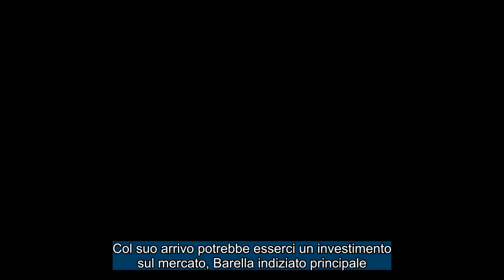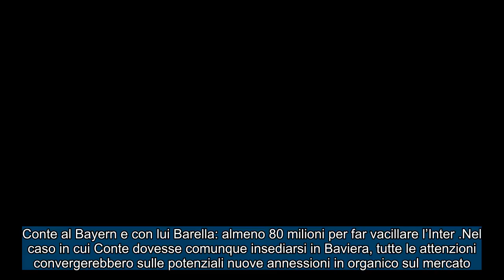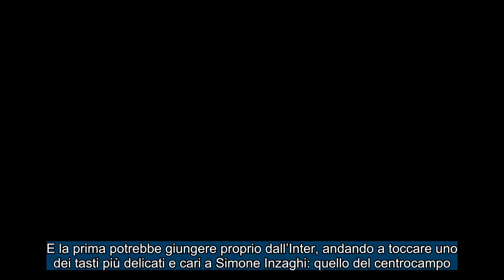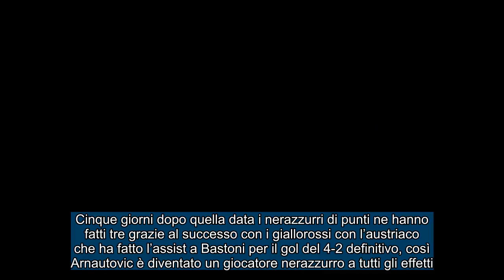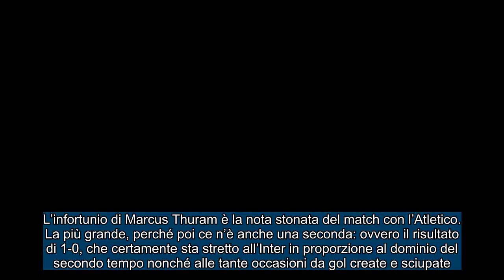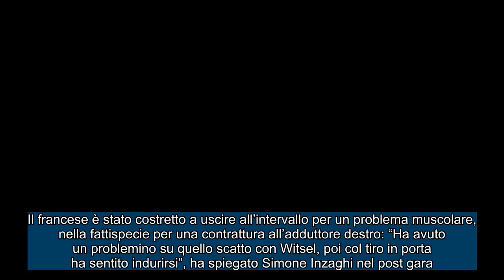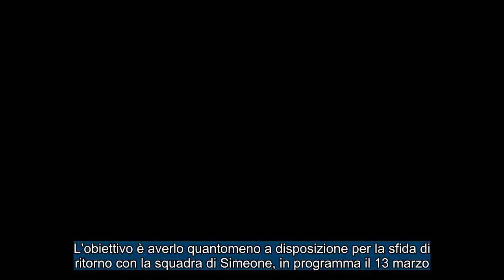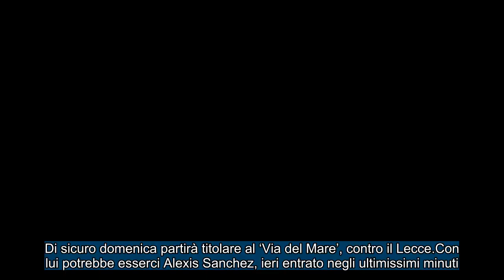CALCIOMERCATO INTER: Conte al Bayern e con lui Barella ! l’Inter per il riscatto di Arnautovic !!